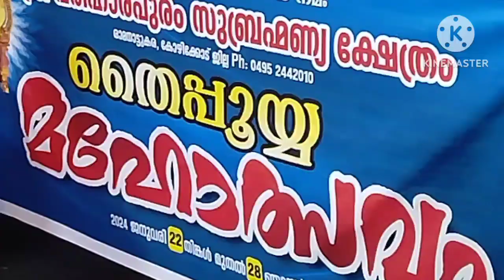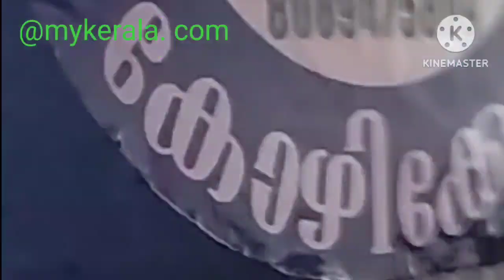Ramanatukara pariharapuram kshethram thaipoosam 2024#trendingvideo#murugan#mahotsav